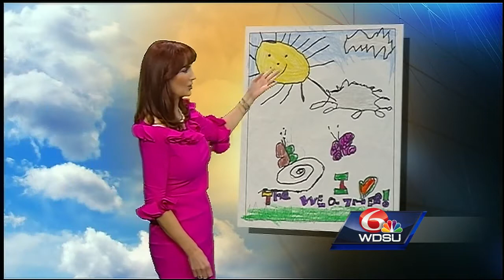Margaret's Weather Picture for January 4, 2017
It's a nice day to go out and play in Margaret's Weather Picture.